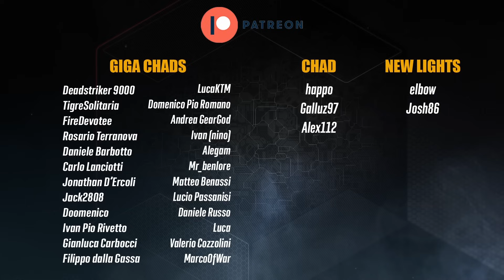Arriva la Modalità ORDA su Destiny 2! Into the Light Tower Defence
Prima stream di presentazione di Into the Light, il contenuto gratuito in arrivo su Destiny 2, in arrivo una modalità orda con tower defence!